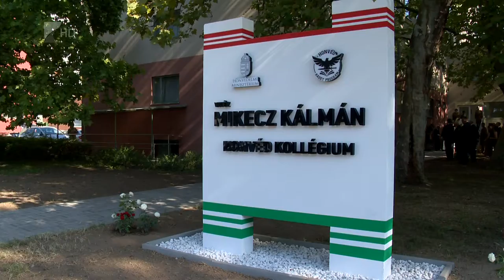Nincs háborús veszély (még)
Magyarország érdeke is, hogy a NATO párbeszéddel enyhítse az orosz-ukrán feszültséget. Többek között erről is beszélt Benkő Tibor nyíregyházi látogatása alkalmával. A tárcavezető elmondta, Magyarország jelenleg nincs közvetlen háborús fenyegetettség alatt, így arra sincs szükség, hogy amerikai katonák állomásozzanak az országban. Benkő Tibor részletesen beszélt a 2017-ben indított Honvédelmi és Haderőfejlesztési Programról is, aminek a megvalósítása a tervek szerint halad.